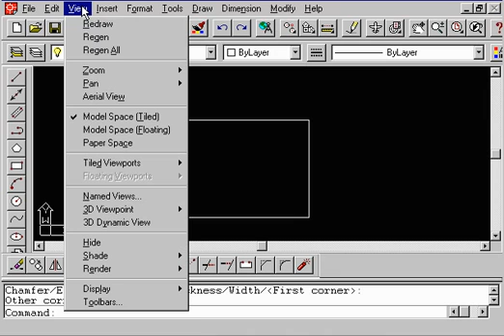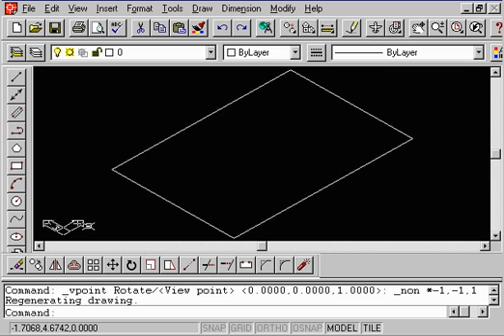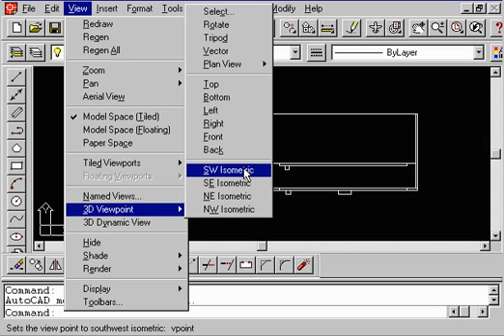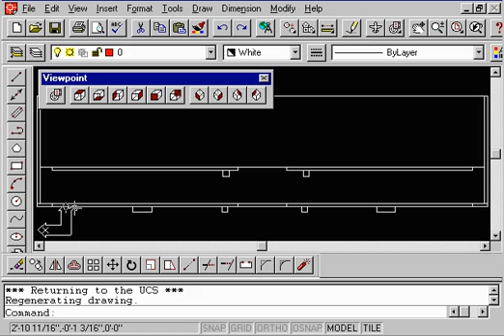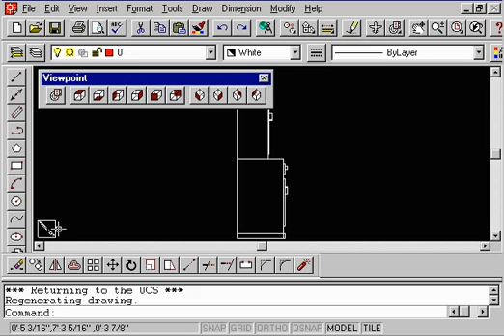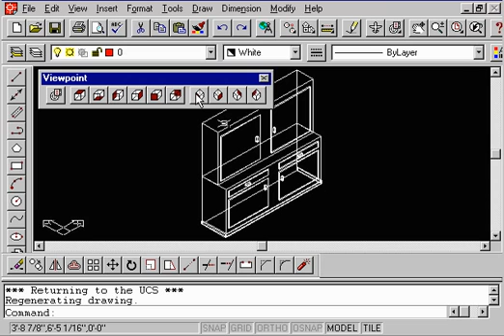2.1 AutoCAD 3D R14 - 2008 Introduction To 3D View Object Tip Rotate Viewpoint XYZ UCS cube tool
From SofTutor for AutoCAD R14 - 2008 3D - this legacy product shows AutoCAD functionality works with R14, 2000, 2000i, 2002, 2004, 2005, 2006, 2007 & 2008 .  Some commands may still function properly with today's versions if you set the AutoCAD workspace to "Classic AutoCAD". Newer versions of SofTutor can be purchased for as little as $99/year.